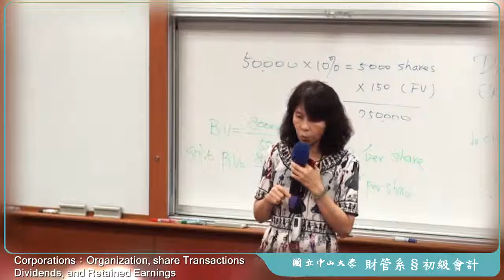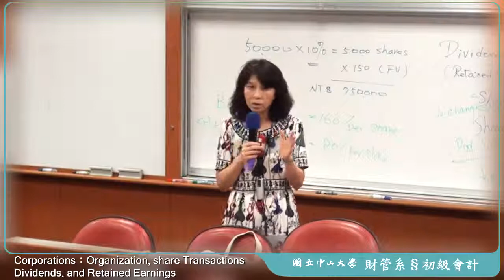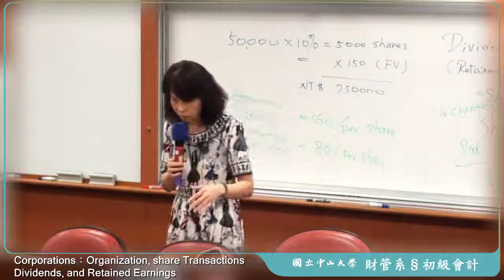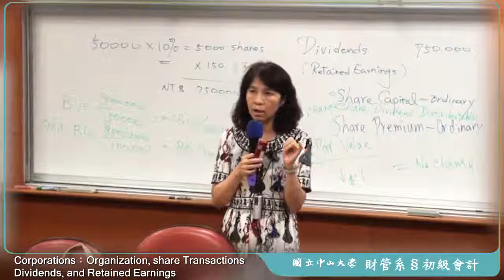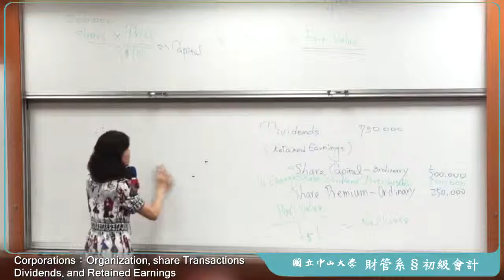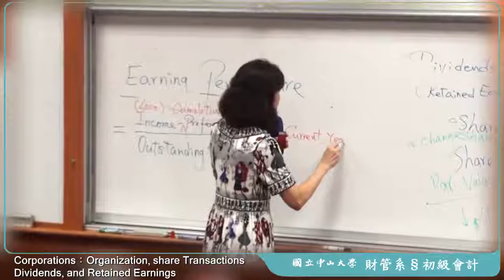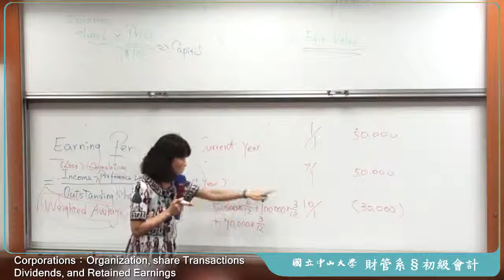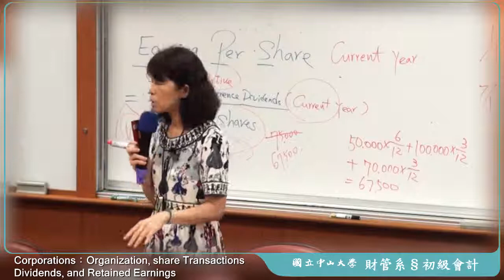《國立中山大學》初級會計學(二)(林玉華教授)30-Corporations(Ch.11)